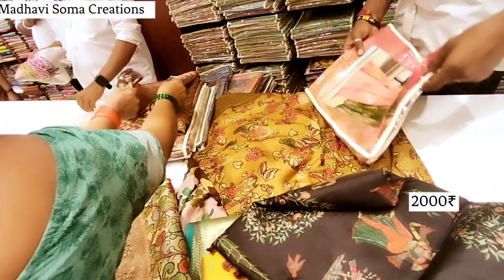@R K Collecions lo asadam sale Letest Fancy Pattu Sarees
‎𝐎𝐑𝐃𝐄𝐑 𝐏𝐑𝐎𝐂𝐄𝐒𝐒
Please follow these 3 steps
1. Kindly check the code being displayed on the screen while showing the saree
2. Click on the link of a particular code that is given in the description box. That will directly take you to the page your favorite saree
3. Add your saree to the cart and checkout.
Kindly note, COD and WHATSAPP PURCHASE is NOT AVAILABLE
MIG-215, Rd Number 1, opp. to METRO PARKING, Kukatpally Housing Board Colony, Kukatpally, Hyderabad, Telangana 500072

R K Collections Chandanagar
Sri Ram Nagar Colony, 93, Mumbai Hwy, Beside Centro Chandanagar, Opposite to Khazana Jewellery, Gangaram, Chanda Nagar, Hyderabad, Telangana 500050

R.K. Selections